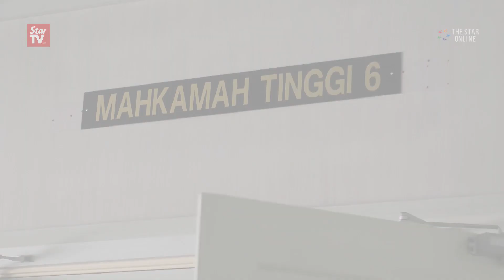Taib’s son ordered to pay RM30mil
Sarawak governor Tun Abdul Taib Mahmud's former daughter-in-law has been awarded RM30mil in mutaah claim by the Syariah High Court in Kuala Lumpur on Thursday.